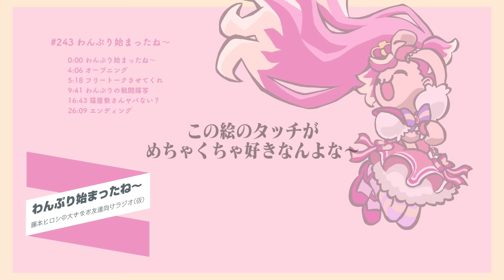#243 わんぷり始まったね～【プリキュアラジオ】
‹サムネイル作成›

‹もくじ›

0:00 わんぷり始まったね～
4:06 オープニング
5:18 フリートークさせてくれ
9:41 わんぷりの戦闘描写
16:43 猫屋敷さんヤバない？
26:09 エンディング

プリキュアシリーズへの「好き」を共有したいチャンネル
「藤本ヒロシ」です。